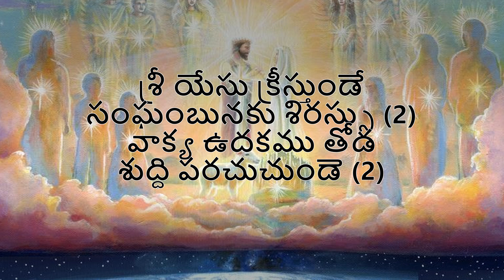Gorrepilla Vivahotsava గొర్రెపిల్ల వివాహోత్సవ సమయము | Telugu Christian Song | Beloveds Church